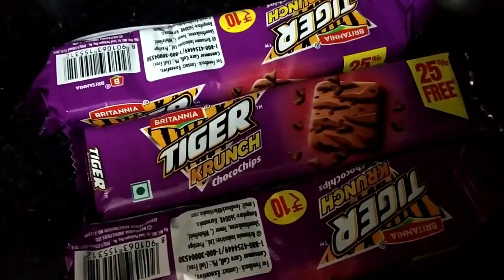LOCKDOWN BISCUIT CAKE RECIPE || EGGLESS CHOCOLATE CAKE || बिस्कुट का झटपट और आसान केक॥🎂🥮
My another channel 👇

Soam pundit channel id👇

FOR WATCHING
PRIYANKA SINGH VLOGS